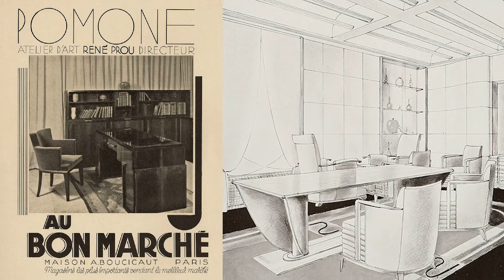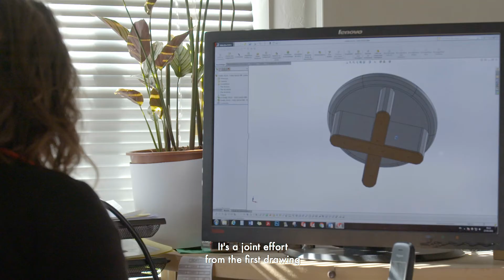Pierre Frey Mobilier- Furniture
Attachée à l’idée d’offrir à ses clients un concept global, la Maison Pierre Frey reprend l’un des plus anciens fabricants français de mobilier, situé dans le nord de la France et s’appuie sur une équipe de véritables experts.
With the idea of offering customers a global concept, Maison Pierre Frey has acquired one of France’s oldest furniture manufacturers, located in the north of France and featuring a team of true experts.